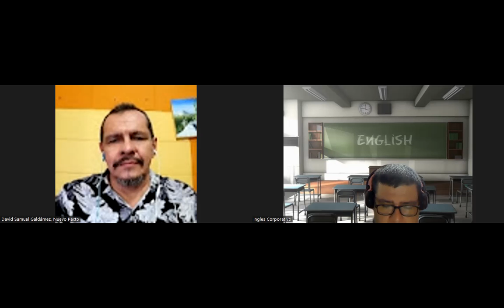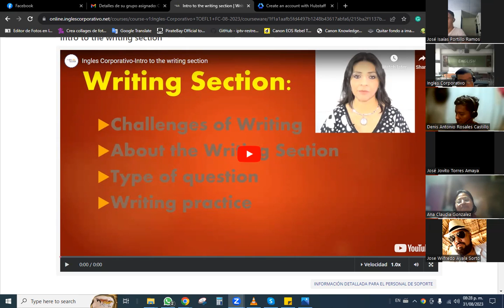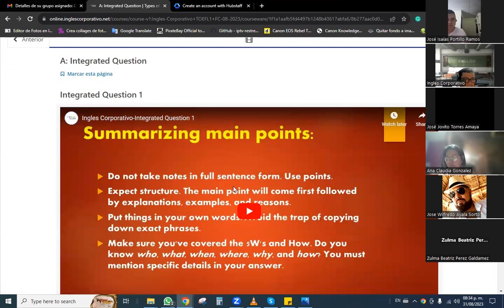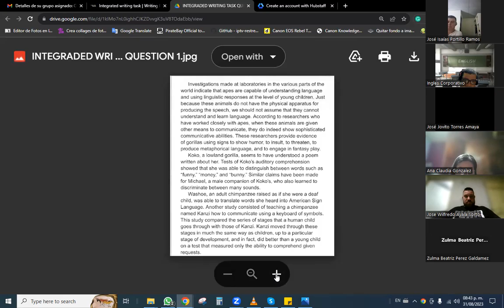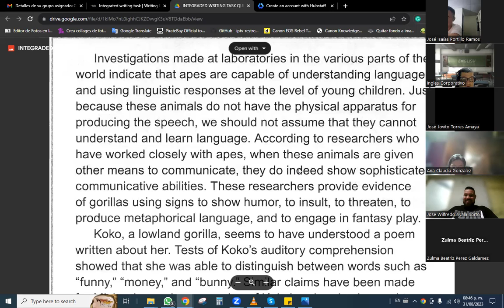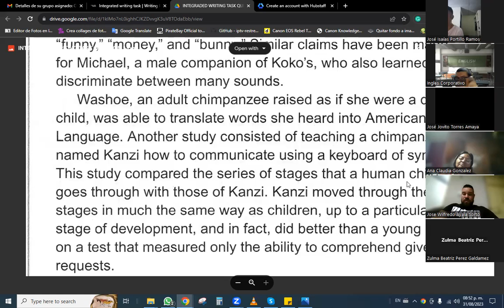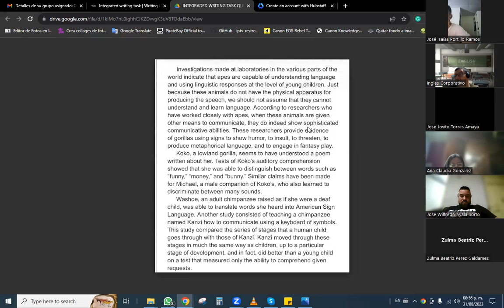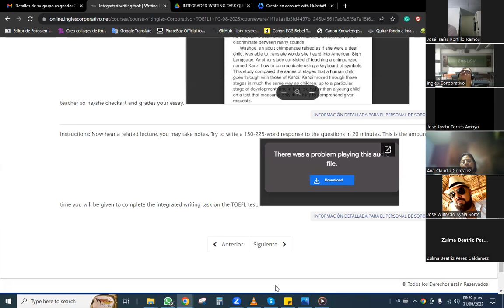SESION 12-31/08/2023-1-01-8-9-PM-08-23-Baltrons - Reading exercise part 2